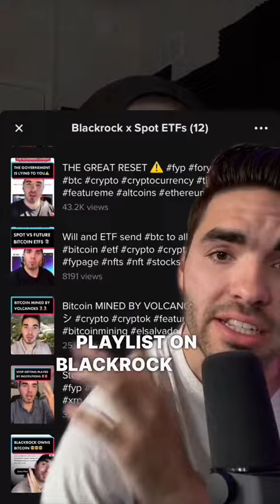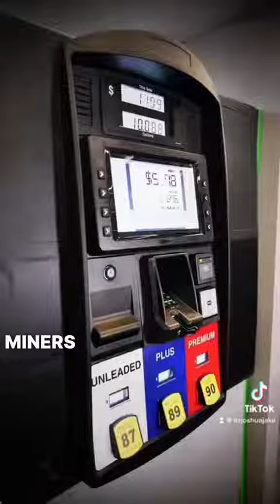BlackRock Prediction tiktok itzjoshuajake